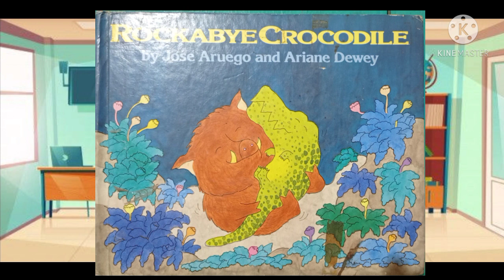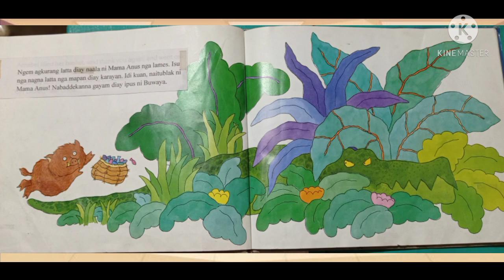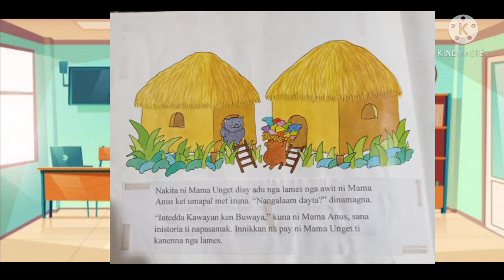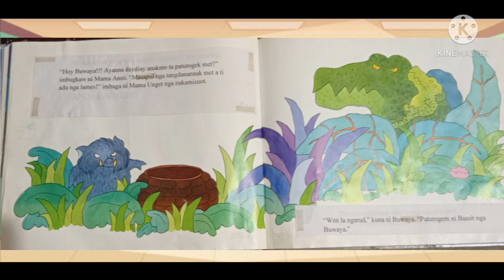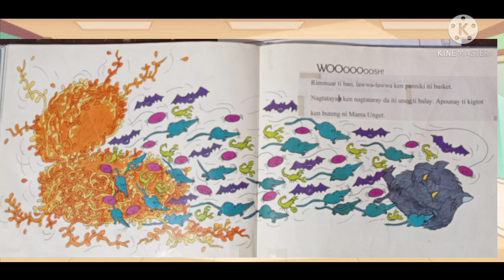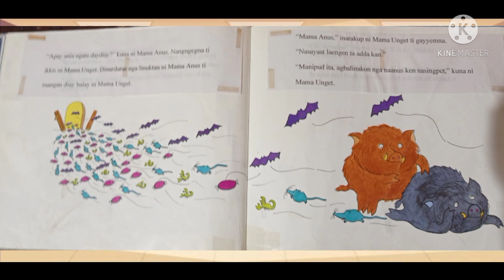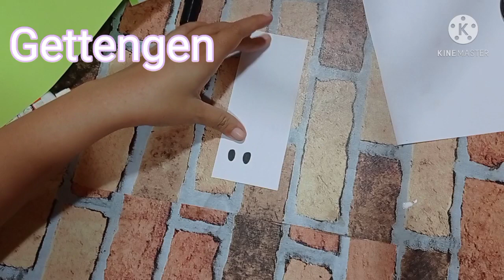Maturog Kan Bassit nga Buwaya.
with art activity at the end of the lesson.